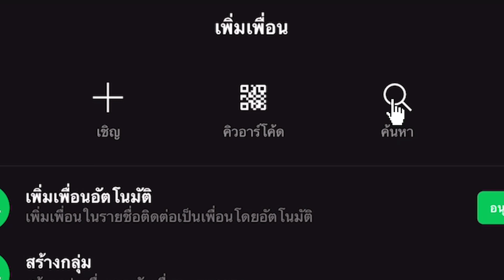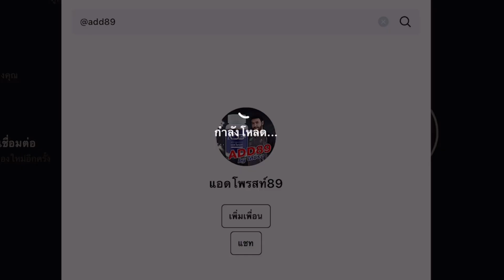🔴 "อยากรู้อะไรถามมา" ดูบูมย่า เพรสสูง ได้ไหมอะอยากรู้จริง ‼️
🔴 เพิ่มช่องทางในการติดตามครับ ทางช่องทาง TIKTOK ครับ